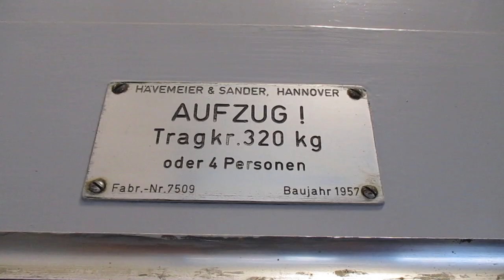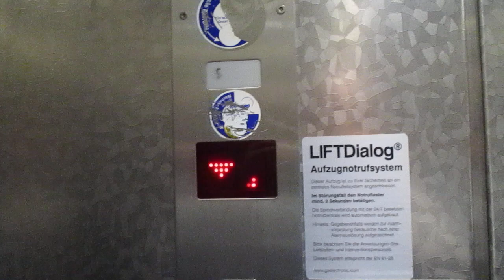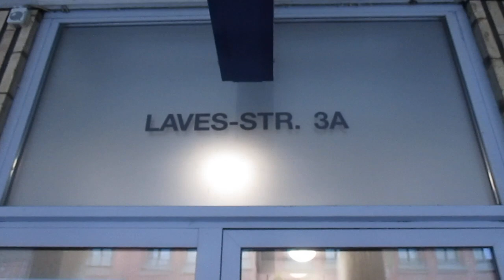Hannover, Lavesstraße 3a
Hersteller / Brand: Hävemeier + Sander
Baujahr / Year of Construction: 1957
Tragfähigkeit / Capacity: 4 Pers.
Etagen / Floors: 6 (K, E, 1-4)